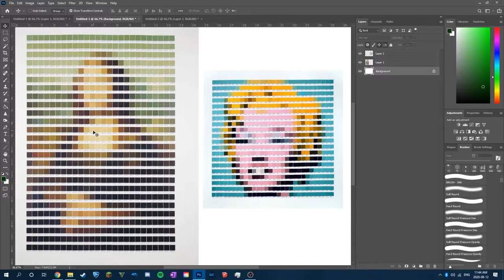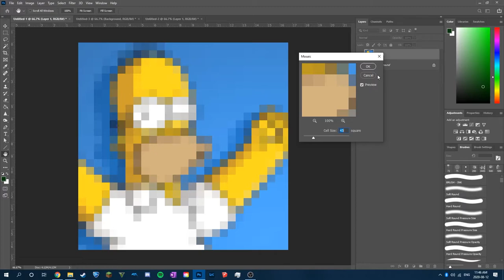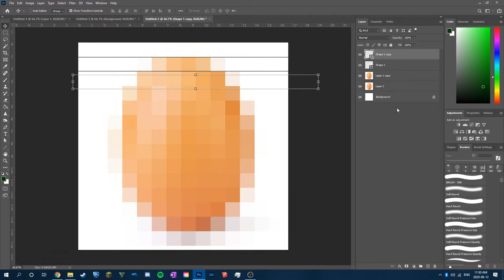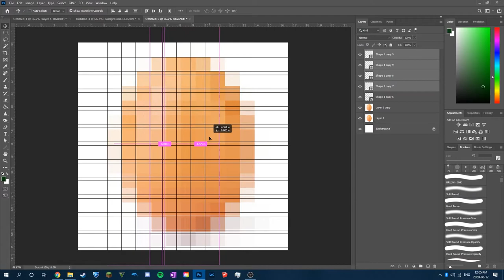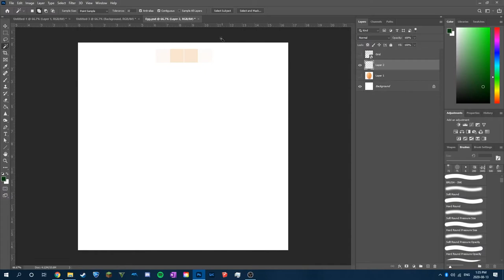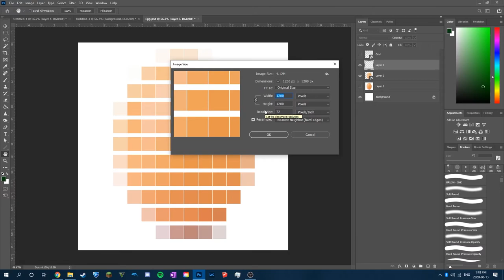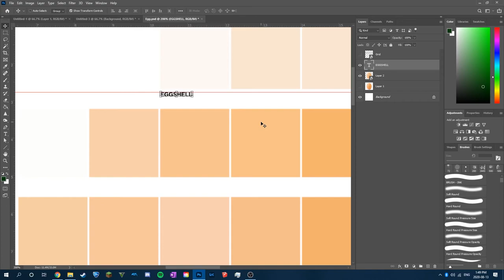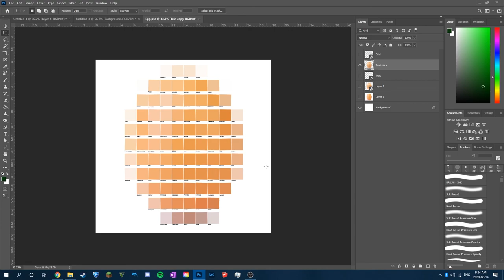HOW TO Make Art Like Nick Smith!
Today I'll demonstrate how to recreate Nick Smith's classic paint samples art using Photoshop with ANY picture! Professional results in a few, simple and easy-to-follow steps.